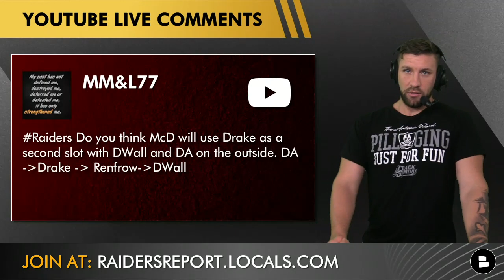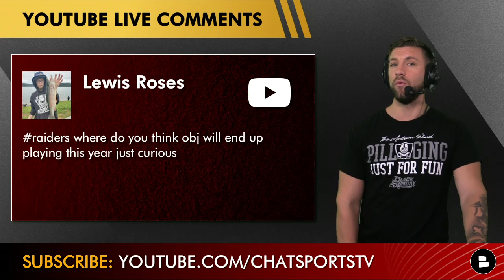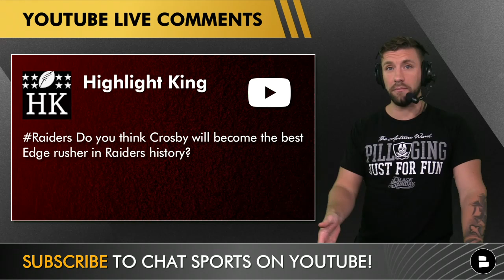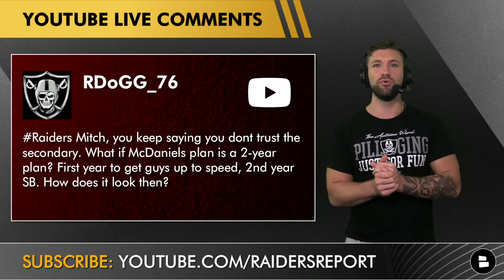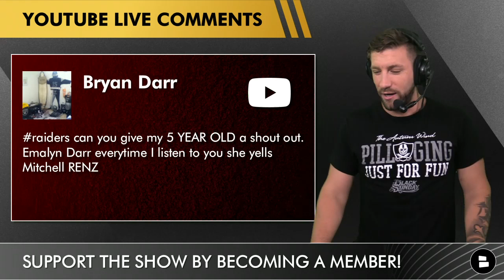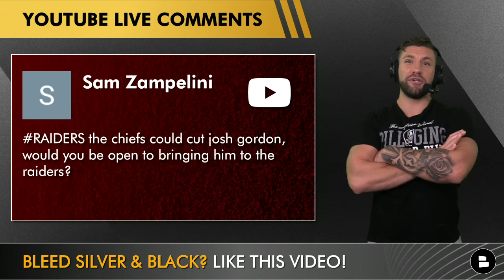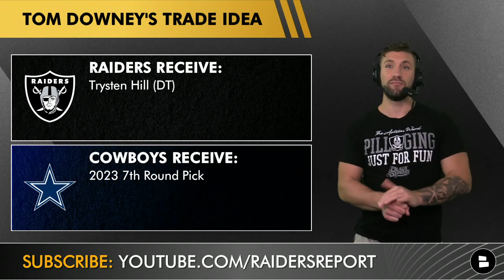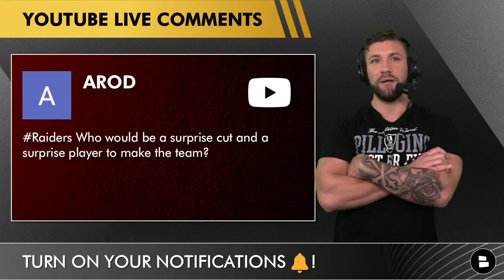ESPN QB Rankings Ft. Derek Carr + Raiders Rumors Mailbag: Trysten Hill Trade Idea, Sign Josh Gordon?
This Raiders mailbag features Raiders rumors questions answered by the host of the Raiders Report, Mitchell Renz. Is Derek Carr a top 10 QB? He didn’t make the cut in ESPN’s top 10 list. Raiders free agency rumors have connected the team to Odell Beckham Jr. Where will the star WR end up? Also on the show - could the Raiders trade for Trysten Hill and sign Josh Gordon? Other topics include Raiders head coach Josh McDaniels, Nelson Agholor, Maxx Crosby, Kenyan Drake, Darren Waller, and Jonathan Abrams.

Hey Raider Nation! Looking for more Raiders news and Raiders rumors? Become a Raiders Report supporter on Locals

Las Vegas Raiders Rumors Mailbag Questions asked today:
- Will Josh McDaniels put Kenyan Drake at slot WR?
- Where will Odell Beckham Jr. sign?
- Is Derek Carr a top 10 QB?
- Will Maxx Crosby become the best edge rusher in Raiders history?
- What will it take to get Nelson Agholor?
- Super Bowl for Josh McDaniels in Year 2?
- Sign Josh Gordon if he gets cut?
- Front load Waller’s extension?
- Expectations for Jonathan Abrams?
- Trade for Trysten Hill?
- How many yards and TDs for Derek Carr this season?

- Is Derek Carr a top 10 QB? Yes or No
- If Josh Gordon is cut, should the Raiders sign him? Sign or Pass
- Who wins the Trysten Hill trade idea? LV | DAL

Las Vegas Raiders offseason coverage all season long can be found

Las Vegas Raiders Coverage & updates on YouTube:
- Raiders: 5 Roster Moves Las Vegas Should Make Before NFL Training Camp Ft. Darren Waller Extension
- Raiders: Ranking The Top 10 Players To Watch At Raiders Training Camp For Rookies, UDFAs & QBs
– Ndamukong Suh Linked To Las Vegas & Vikings + Raiders Rumors On Derek Carr From Colin Cowherd & ESPN